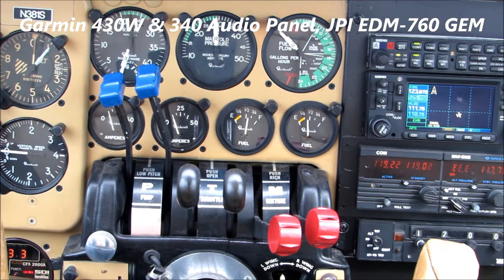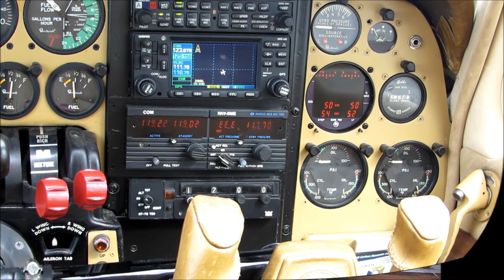1968 BEECH BARON D55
Super clean, airline pilot owned D55 with Continental IO-520 Engines, recent prop overhauls, 2016 leather interior, handsome paint scheme, ASPEN 1000 PRO, Garmin 430W/340, Century III A/P, JPI EDM 760 GEM, Hoskins FF, Hangared, $95,000.